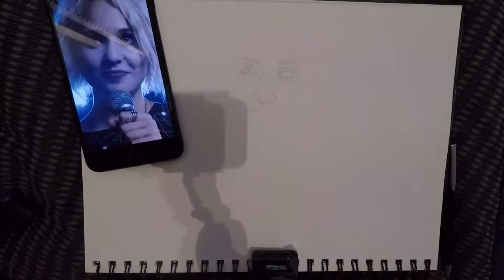Timelapse drawing video: Riley from Sense8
21 hours of drawing in a little over 2 minutes!

This is a portrait of Riley from Sense8 (watch it if you have not, it is awesome). I used both Prismacolor premier and Faber-Castel Polychromos pencils.

Song: EvanS Tell.

I don't intend to mess with any copyright laws. Honestly, copyright makes it very hard to make fan art. The theme songs that are so recognizable to shows are all copyrighted.